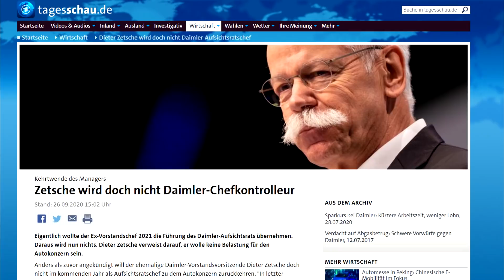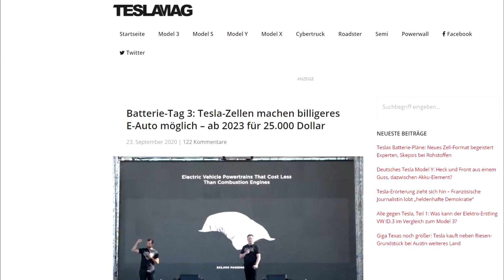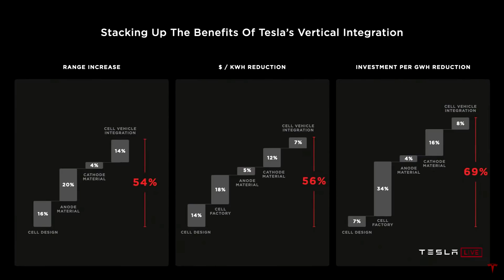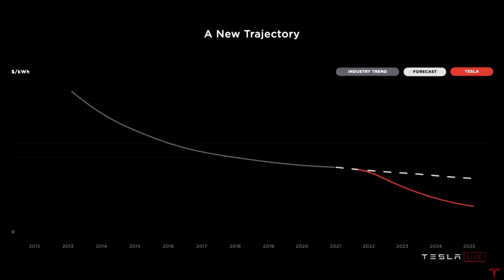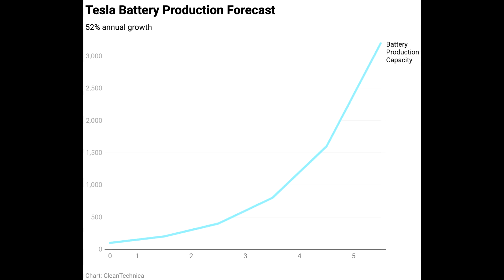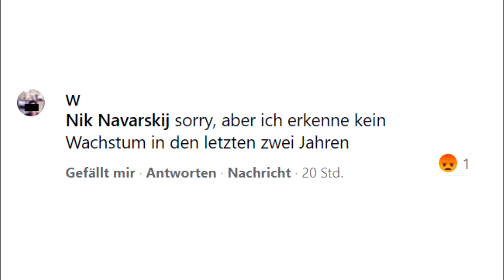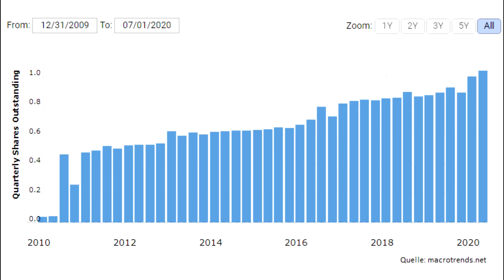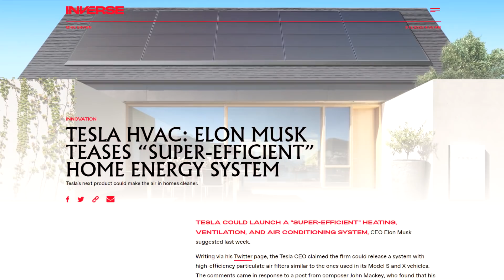Darum ist TESLA die sicherste TENBAGGER Aktie der Welt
Tesla Aktie: Potenzial zum Tenbagger und mehr

Meine Broker Sieger:

🏆 zu Trade Republic (Aktien für 1 € handeln, kostenlose Aktien und ETF Sparpläne)

🏆 zum Smartbroker (TOP All-Inclusive-Premium-Broker, ab 0 € bei mind. 500 € Order handeln)

Wer wird den Kampf um die E-Mobilität gewinnen: Die deutschen Autobauer oder doch Tesla?

Ich glaube an die Tesla Aktie. Elon Musk ist eine starke Persönlichkeit. Er macht den Unterschied zu BMW, Daimler und Volkswagen aus. Von diesen Unternehmen hat noch VW am meisten verstanden, dass der Wandel zum E-Auto dringend notwendig ist.

Viele Aktionäre sehen die Tesla Aktie extrem kritisch. Das ist verständlich, denn das Wertpapier ist die letzten Monate explodiert. Erst kürzlich fand der Battery Day mit neuen Innovationen statt. Die Details daraus haben mich in meinem Szenario bestärkt.

Wie komme ich auf 5.300 Dollar?

Es ist nicht leicht, einen Tenbagger zu finden. Für mich ist die Tesla Aktie unter Elon Musk der sicherste Tenbagger dieses Jahrzehnts. Musk hat klare Ziele. Er arbeitet eifrig daran. Umso wichtiger ist, dass er sich immer wieder neue Herausforderungen setzt. Er packt Ideen aus, mit denen kaum jemand gerechnet hat und arbeitet daran. Robo Taxis, autonomes Fahren und nun neuerdings die Lizenzierung seiner Batterien, der gute Elon wimmelt nur so von Ideen.

Dort liegt auch das größte Risiko: Wie viele dieser Ideen kann Elon Musk verwirklichen? Im Endeffekt reicht eine erfüllte Idee aus, um die Aktie zu einem potenziellen Tenbagger zu machen. Alle seine Ideen können Tesla von Grund auf verändern und die Umsätze explodieren lassen.